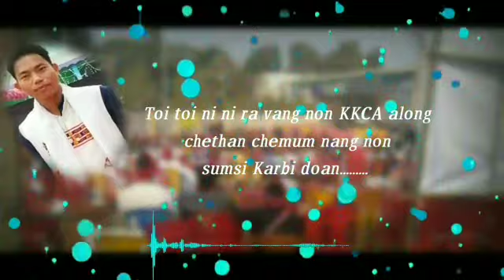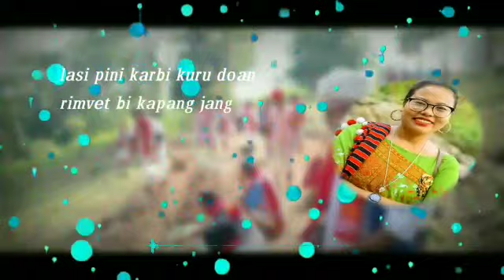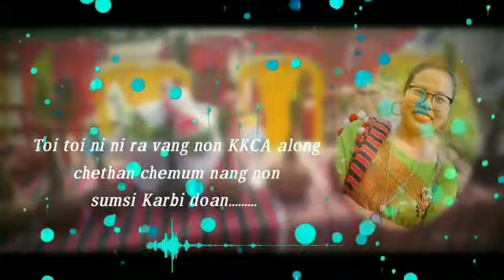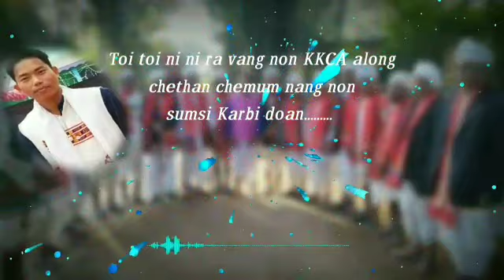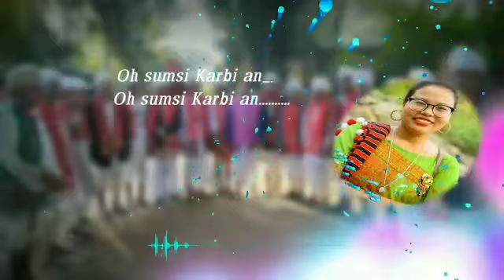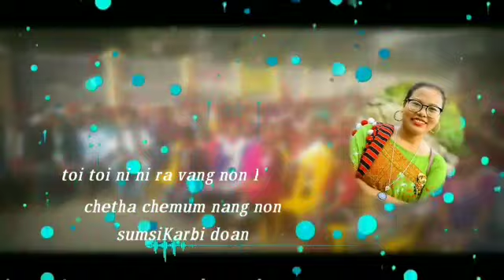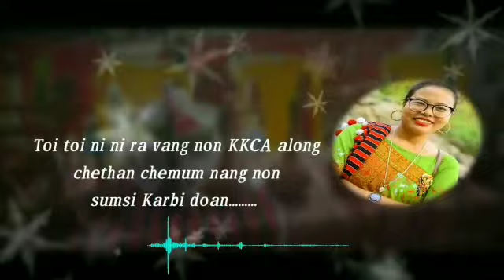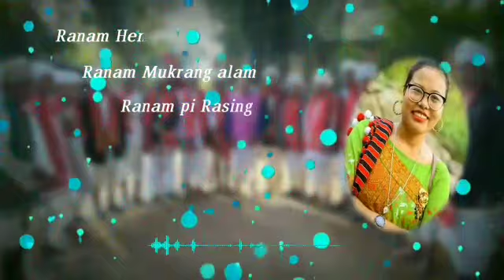toi toi nini ra vang non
Welson Sarkuru Tisso
singer Welson Sarkuru Tisso
   and Jyoti Terangpi
special thanks🙏🙏🙏
1 Sri TULIRAM RONGHANG KAAC CEM
2 Sri Dhonsing Teron Pongsi KKCA president
3sri mondon teron
4 Sri  amit Ingti KKCA
5 Sri Katharson engti
all KKCA team